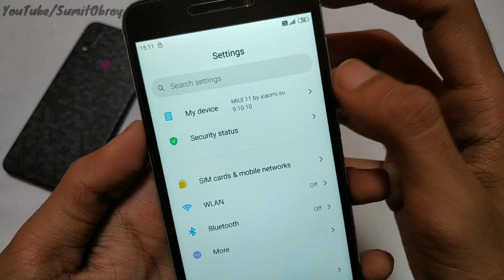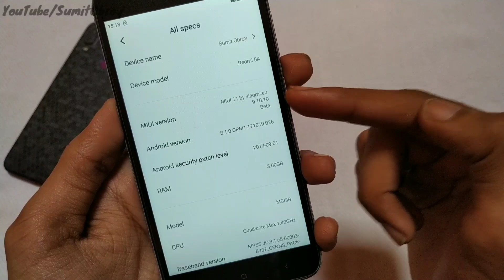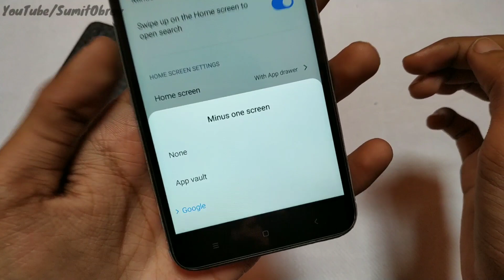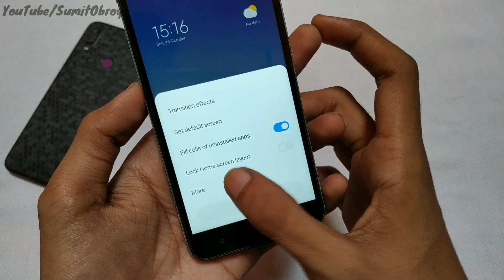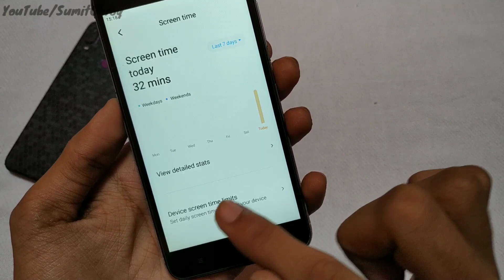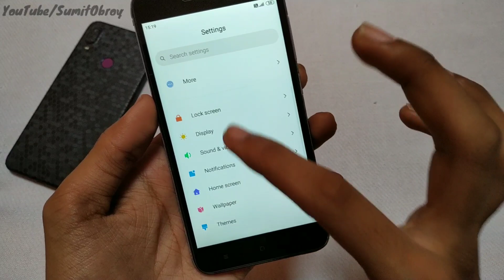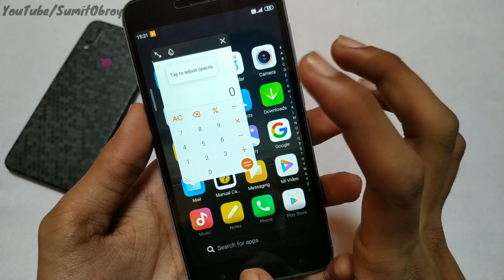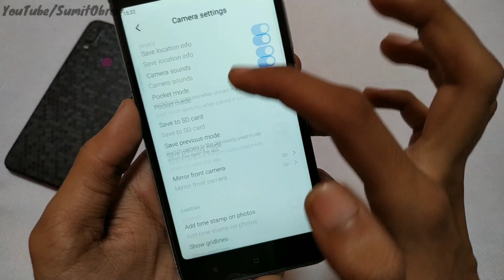Redmi 5A MIUI 11 With Face Unlock & Smoot Performance | Miui 9.9.10 Xiaomi.Eu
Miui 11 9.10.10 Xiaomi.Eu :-